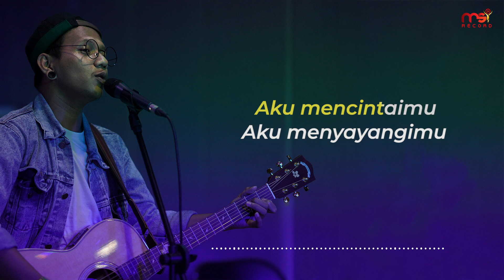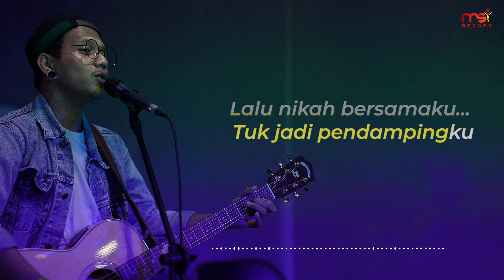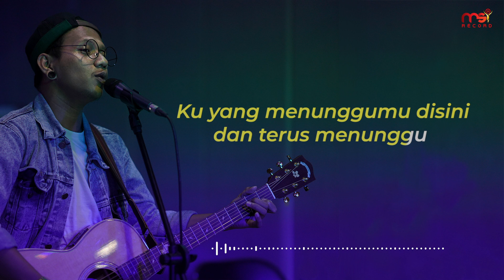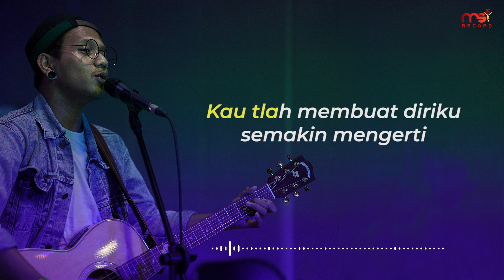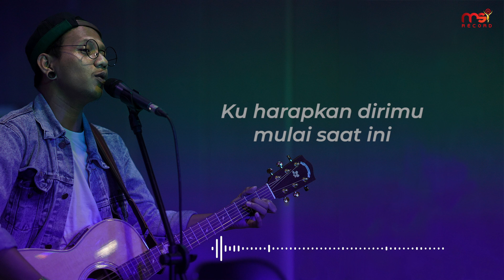Sulit Bernafas Tanpamu - Chandra Aditya (Official Karaoke Version)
Official Karaoke dari lagu Chandra Aditya - Sulit Bernafas Tanpamu